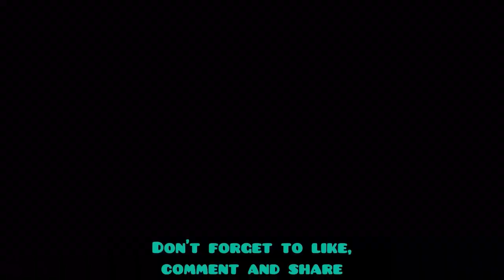Madara: The Villain Who Won The War With Tsukuyomi | Naruto Shippuden (English Sub)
- Naruto Shippuden | Episode 425 (English Sub)

Naruto Shippuden 424 sees Naruto and Sasuke vs Madara go at it as it’s described to be the final battle between good and evil. Naruto and Sasuke go up against the evil that is Madara Uchiha in an effort to defeat him and the power he has. The real question is if Madara can obtain his Rinnegan from Obito and be able to fight fully against Naruto and Sasuke.